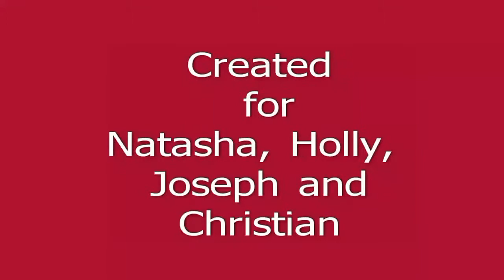Bernie repairs Harry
Running repairs from Bernie to Harry